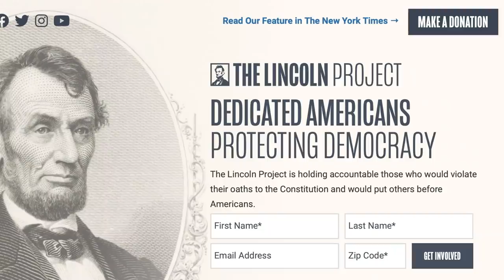Decency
It’s time for decency. It’s time for Joe Biden.